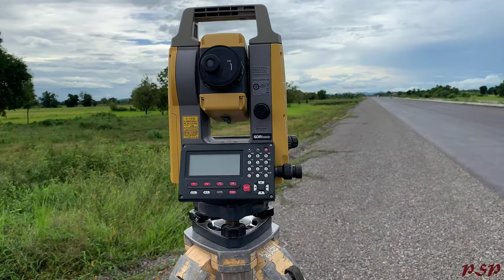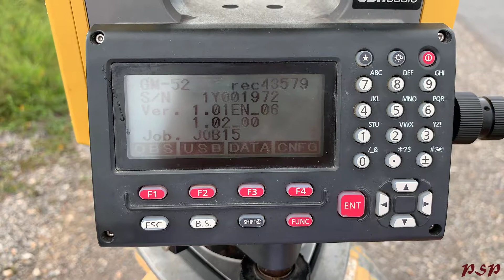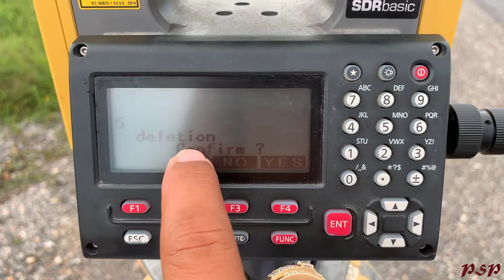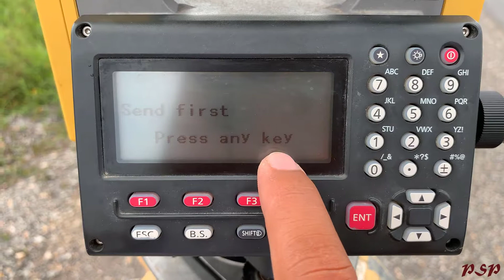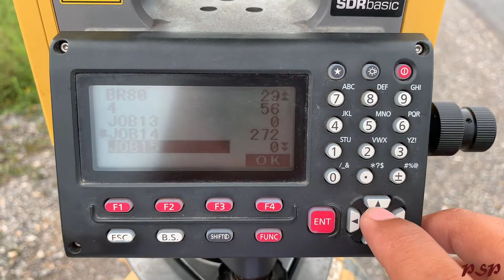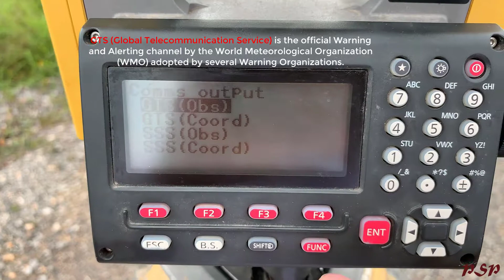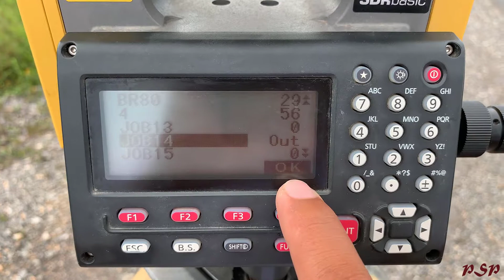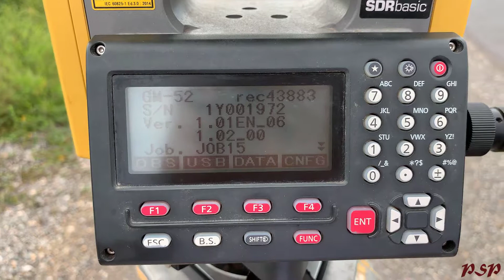Topcon Total Station Job Deletion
-In this video i describe how to use job deletion and how to delete a job have star.

-You lean here How to delete job & why it is important?